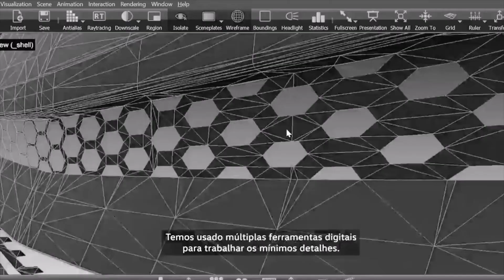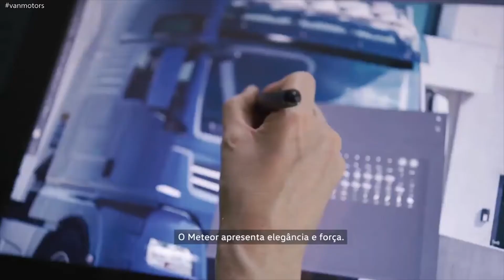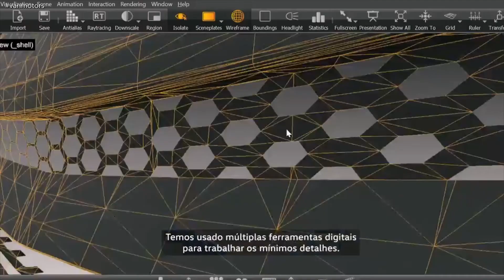VW Meteor: beyond design